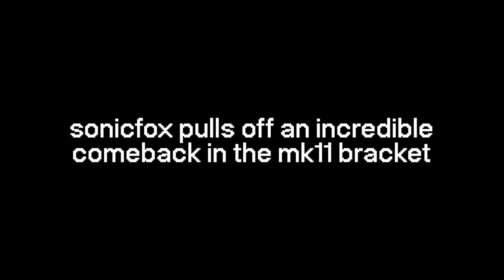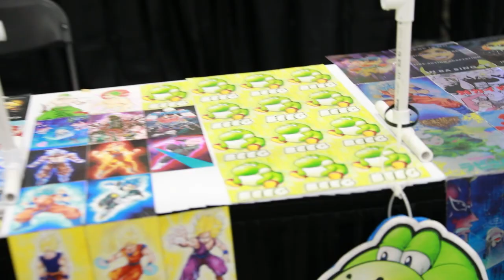Can EVO Get Any Better Than This? | EVO Vlog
Evil Geniuses Creator Collective crash EVO as they check out trouble they can find and end up taking home a trophy!

FOLLOW THE CREATOR COLLECTIVE